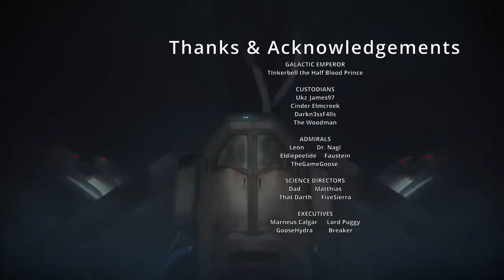Hive Mind Planet Ascension Spam - Stellaris Meta Builds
Stellaris Galactic Paragons has given us some crazy new strategies. We've seen 90% ship build cost reduction from void dwellers. Now hives are here to show off FREE Planetary Ascensions, almost free edicts and more bonuses besides...

Lets dive in and find out more!